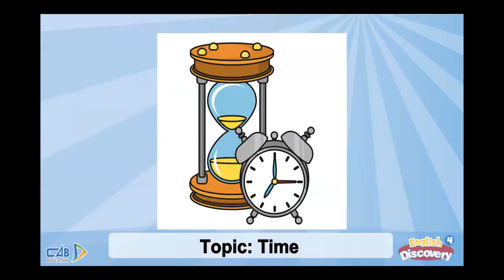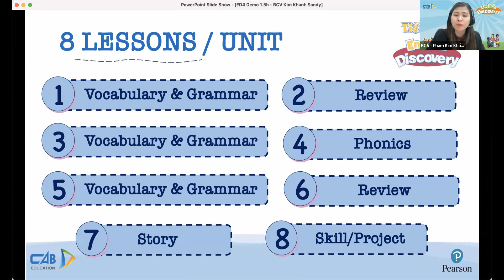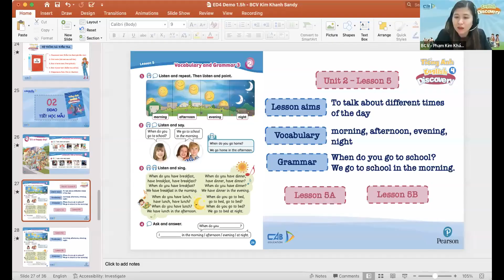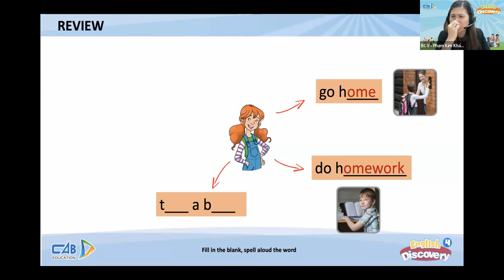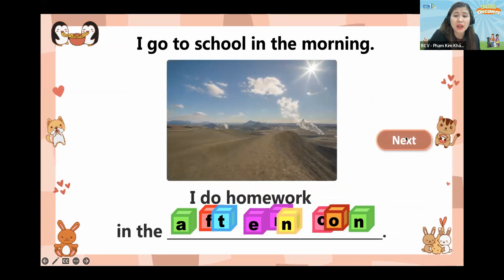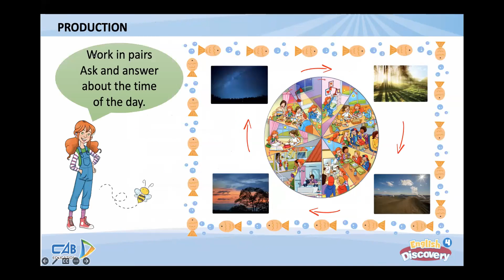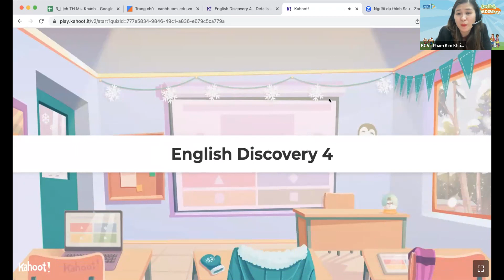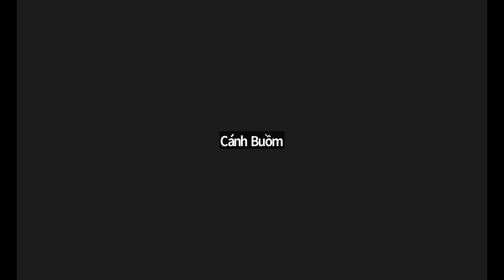Giới thiệu Tiếng Anh 4 English Discovery - Quảng Ninh (vòng 2) - Ms. Kim Khánh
Buối giới thiệu sách Tiếng Anh 4 English Discovery đến các Phòng Giáo dục và Đào tạo tại tỉnh Quảng Ninh